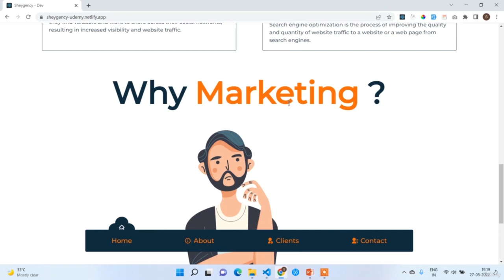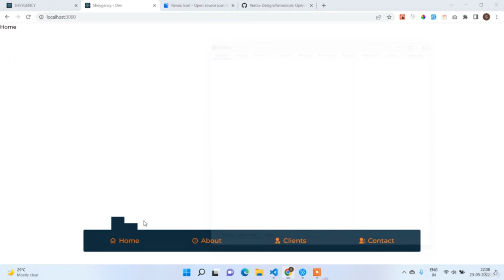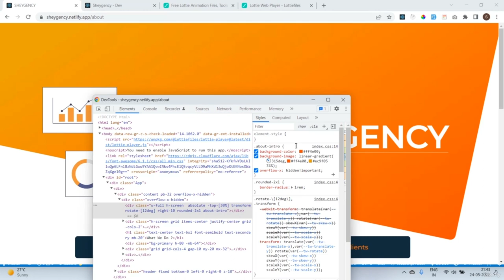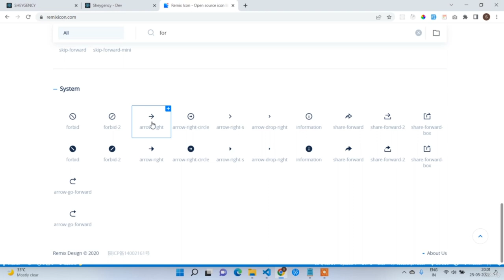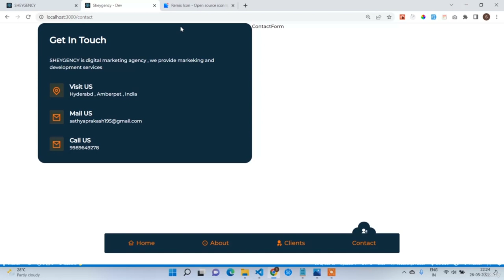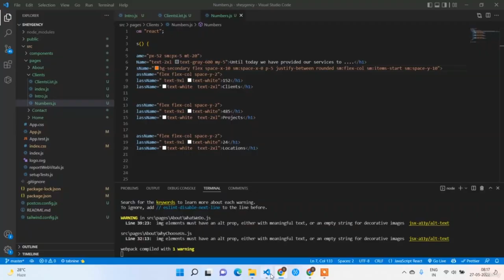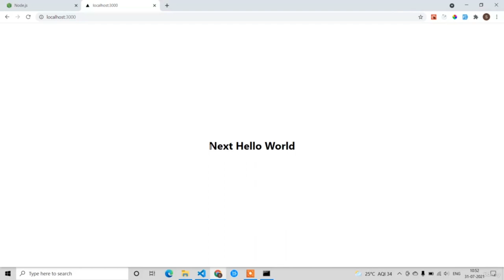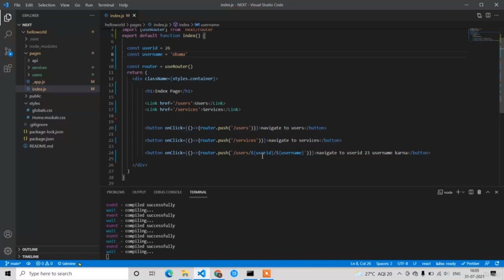Build a Responsive Marketing Agency Website with React and Tailwind CSS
Learn to craft a responsive marketing agency website using React and Tailwind CSS. Build a fully responsive marketing agency website using React and Tailwind CSS from scratch.
12+ React Projects to Boost Your Skills (with Source Code)

React

React is a free and open-source front-end JavaScript library for building user interfaces based on UI components. It is maintained by Meta and a community of individual developers and companies.

Tailwind CSS

Tailwind CSS is basically a utility-first CSS framework for rapidly building custom user interfaces. It is a highly customizable, low-level CSS framework that gives you all of the building blocks you need to build bespoke designs without any annoying opinionated styles you have to fight to override.

In this course, you will learn the following topics from React, CSS, Tailwind CSS

Single Page Apps , Components

Routing , Component level code spliting

Pure CSS vs Tailwind CSS

Colors, Heights, Widths , Margins , Paddings

Flexboxes and Alignments

Animations, Keyframes

Positions (Relative , Absolute , Fixed)

Making websites responsive without Media queries.

As per official Tailwind CSS documentation, Tailwind CSS is a highly customizable, low-level CSS framework that allows you to custom-build designs eliminating opinionated component styles that you would anyway want to override.

Beautiful custom user interfaces can be effectively built using CSS without actually putting in much coding effort. Being a utility-first framework, Tailwind CSS renders the leverage of styling every component distinctively, the way you desire.

Adapting the “form follow function”, the name of the utility class predicts the exact function of that class for ease in designing. Tailwind combines the most critical CSS properties which can be customized and extended according to project requirements.

    React - Tailwind CSS integration
    Tailwind CSS from basics to advanced
    Building your own company website or blog using the world first utility css framework
    React Components , Routing , Hooks
    Working with Lottie Animations
    Working with Layouts
    By the end of this course you can able to build your first client project for any small companies , marketing agencies , local stores etc.
    Q/A Support